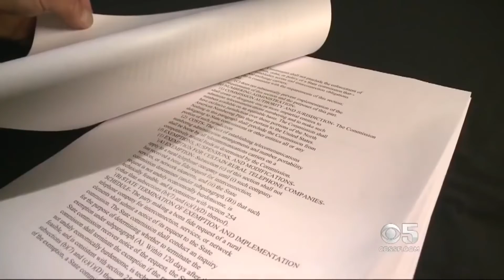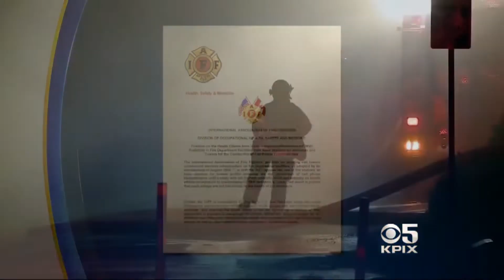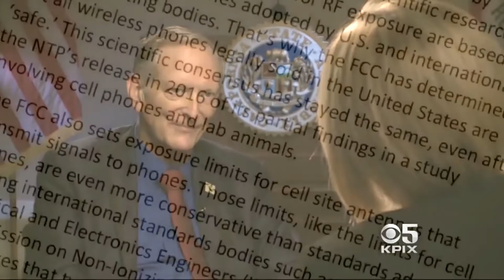Veteran Speaks on 5G Small Cell Health Effects Takoma Park MD November 2018